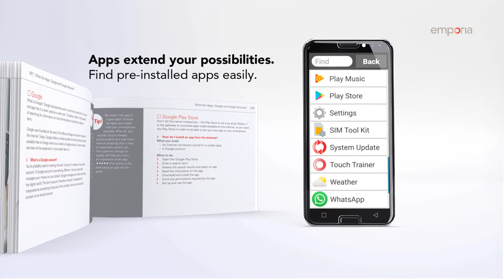[EN] explain me the Google Playstore emporiaSMART.3